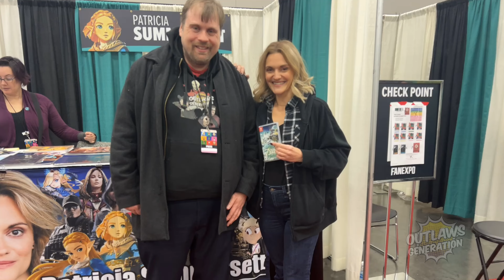FAN EXPO Portland - SPYxFAMILY & Voices of Gaming - Sonic, Zelda, Cmdr. Shepard - Jan 2024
FAN EXPO fan convention, Jan 2024 in Portland, Oregon Convention Center. SPYxFamily Cast Reunion Panel with Alex Organ (voice of Loid Forger) and Natalie Van Sistine (voice of Yor Briar). Voices of Gaming Panel with Roger Craig Smith (voice of Sonic the Hedgehog), Patricia Summersett (voice of Zelda) and Jennifer Hale (voice of Commander Shepard from Mass Effect).

Check out Coldest Water @ TheColdestwater.com/outlaw

MDA87
Mike Hammes
Hammond22
Pom Corn

To become an Official Outlaw, here are the 3 rules.
2. Comment on my videos

Official Outlaws
1. Backwashed Milk
2. Jake Krebs
3. David Link
4. Carnival
5. MDA87
6. Dragonslayer
7. Cece Ruben
8. Miles Pires
9. NOK Spot
10. Rodimus Prime
11. Freddie Foodie King
12. Bliss Catharthey
13. Jerry Petersen
14. Fox56912
15. Ben Fischer
16. Mathew Rudd
17. TrevCoreShow
18. Folkenaut
19. Slendering HD Show
20. Cardshuffler935
21. Tacos and Gold Chainz
22. Monte Freeman
23. I'll Be There JK
24. Eric LDC
25. Blake Raynor
26. SweatpantsJoeEats
27. Dino Bot
28. Toitle Time
29. Ms. Acosta
30. Owl
31. TheMissingLink
32. Brent Lyons
33.The Dayton LIVE Show
34. Savage Wolf 180
35. Skank Hunt 42
36. Elizabeth Rickard
37. Superplexer
38. Prankster Reloaded
39. Gary 200
40. Lucas Mcquillan (RIP)
41. Nubs Parrot
42. Hammond22
43. Luke C.
44. Simple Jack
45. K-Hill 145
46. James Joyce
47. Matthew May
48. Little Jimmy
49. Bully
50. Montana B
51. Boogie Jules
52. Conrail
53. Don Knotts
54. Blinding End
55. JPEG
56. GI Joe Gaming
57. The Super Original
58. Chance Reupload Central
59. Handsome Mike
60. Vp13
61. Linkxz No
62. Ginger Ninja
63. Mike McSpookertin
64. LimePlayz
65. SnackKingCole
66. BigDog7897899
67. Jim_Fro78
68. Kaori Crystal Dreams
69. Jucifer
70. Meister
71. Honorary Lizard
72. Wendelveli
73. Todays Food Review
74. Emnem
75. Desmond Ciari
76. Dick Heddon
77. Robbiep2 Vlogs
78. Paul's World
79. Tom Dbuza
80. Scar
81. Cheddar323
82. Chuck's Food Reviews
83. Shawny Mac
84. Alex Chapo FYM
85. JKMCraveTV
86. Tecontony
87. Jack Jerawitz
88. Lollipop Cop
89. Cave Squeaker
90. Jarred 333
91. Redneck Snack Reviews
92. King Benn
93. Playstation Kings
94. Infringinator
95. Nick Stewart
96. Outlawcatontheloose
97. Uneven Pizza
98. Marie
99. Outlaws Cookout Fan
100. Brisk
101. Samus Knight
102. Grits207
103. BigRon1995
104. Randal Denver
105. Lisa Nadrone